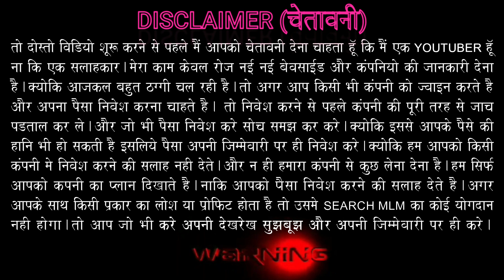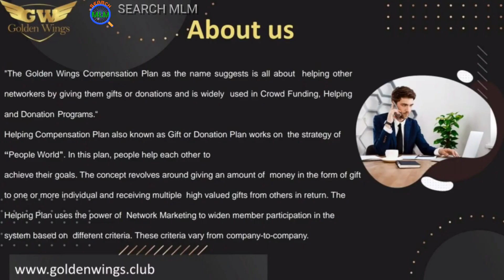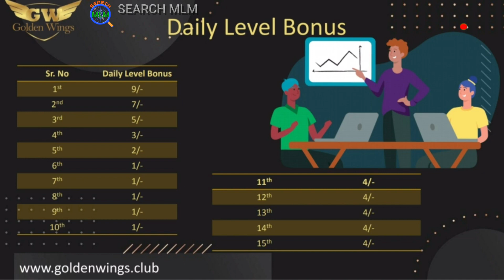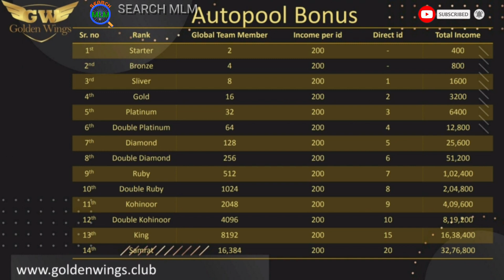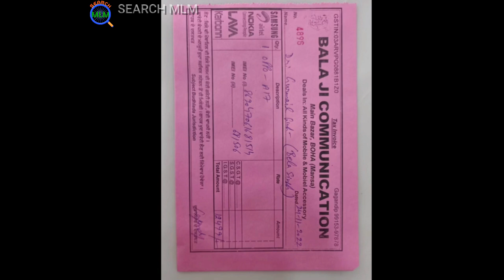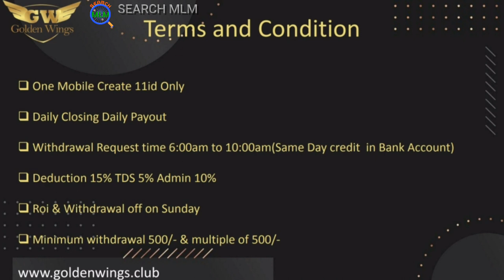Golden Wings MLM Plan in Hindi 2023 | Joining 849/- Only | M:-9992328601 | New Launch | Search MLM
Hello Friends

*JOINNING LINK*👇🏻👇🏻

Search MLM